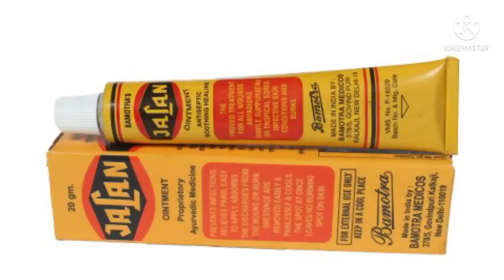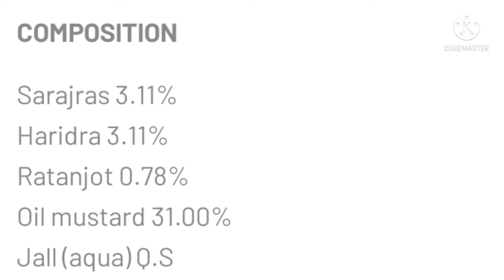Medicos Jalan Ointment | Chot ke nishan kaise mitaye | jalan ointment uses in hindi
Shopclues :
Naykaa :
Shopsy:
Myntra :

FOR ALL KIND OF Burns, Cuts & Wounds NO Scars of Burns. Exceptional product for Accident Scars removal

A BURNS is a type of INJURY to skin caused by heat, electricity, chemicals, friction, or Burns that affect only the superficial skin are known as superficial or first-degree burns. When damage penetrates into some of the underlying layers, it is a partial-thickness or second-degree burn. In a full-thickness or third-degree burn, the injury extends to all layers of the skin. A fourth-degree burn additionally involves injury to deeper tissues, such as muscle or bones.

JALAN OINTMENT is herbal ointment for the treatment of such burns, cuts and wounds. NO artifical colour is used in this medicine. Leave no scars of burns, accident or cuts. This is very useful in sunburn too.